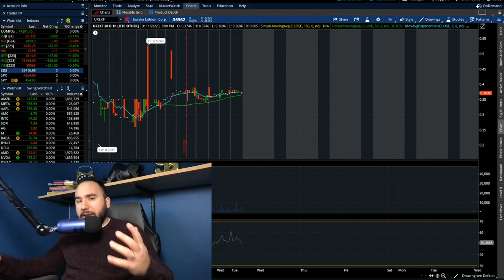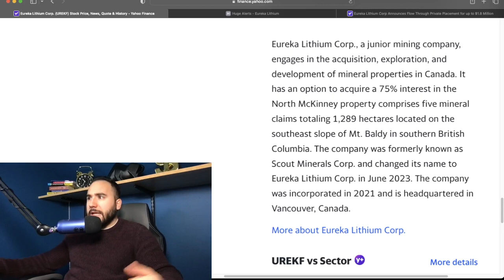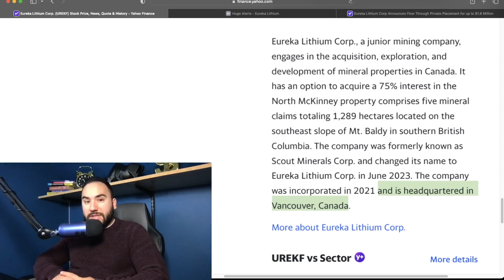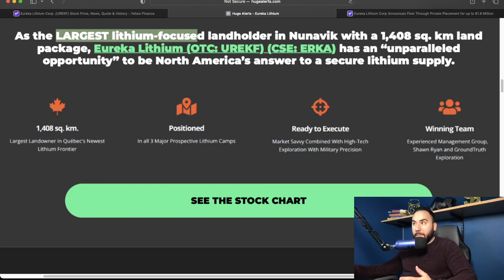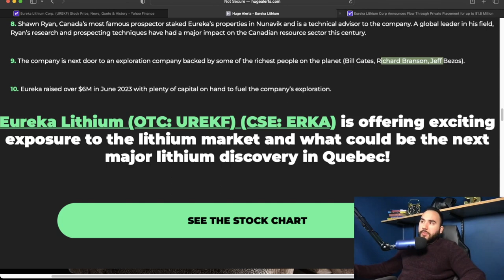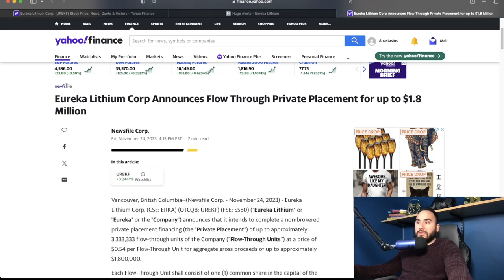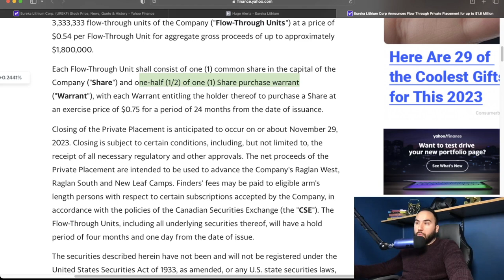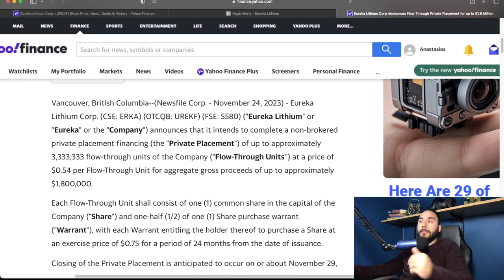This Is MASSIVE NEWS For THIS STOCK🔥*URGENT*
This included a formal agreement between Strive Smart LLC and Sideways Frequency for a one-time fee of one thousand USD to provide coverage on 11/29/2023 for Eureka Lithium Corp. (OTC:UREKF). Stas Serfes/Strive Smart LLC own zero shares of UREKF.